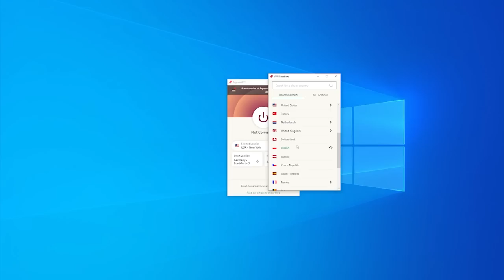Hermitcraft Season 9: Animatronics - #57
and find out how you can get 3 months of ExpressVPN free!
Hermitcraft Season 9 is now on Minecraft 1.20.1...
Billboard dominance.

Hivemind Anthem with the help of:
Ghostwriter - majestydagod